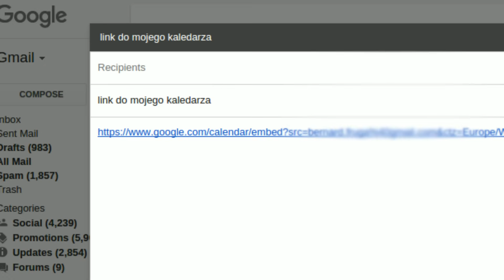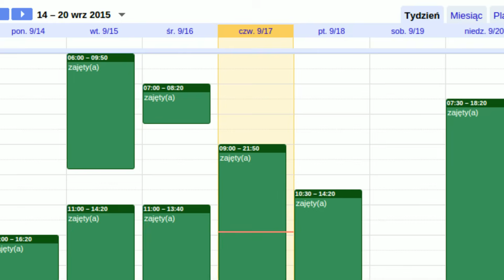Kalendarz Google. Jak udostępniać?